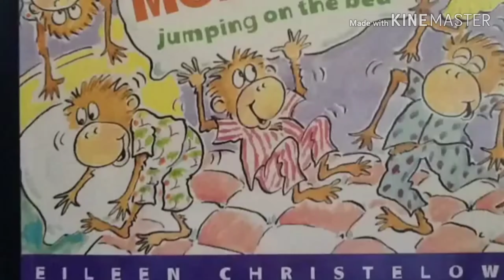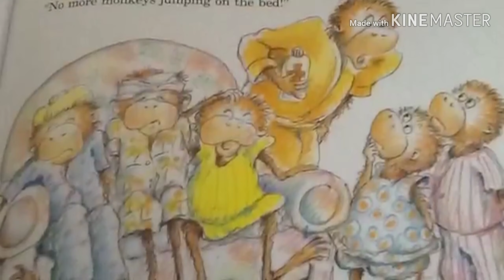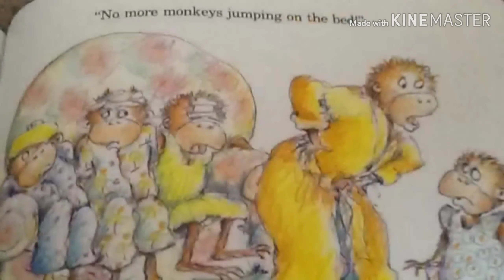Five Little Monkeys Book